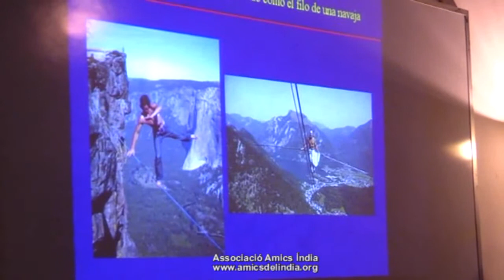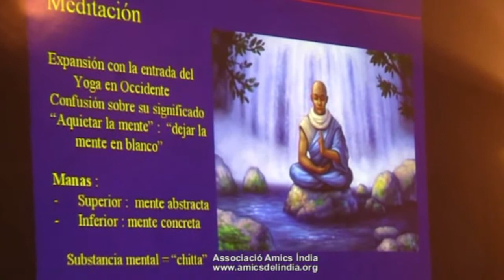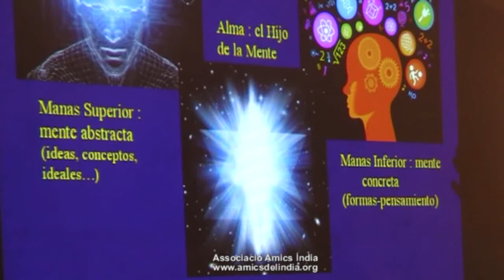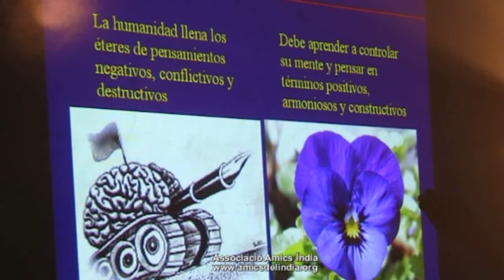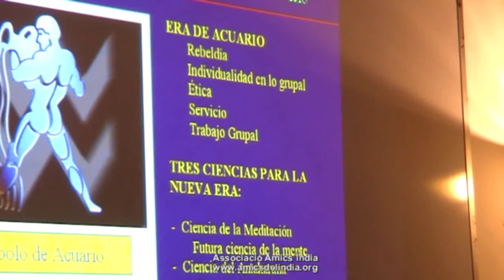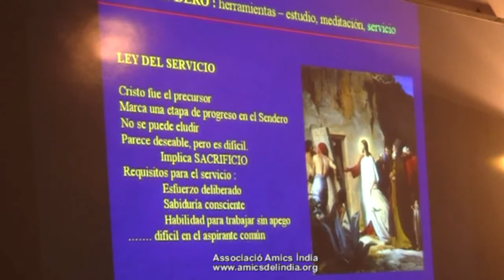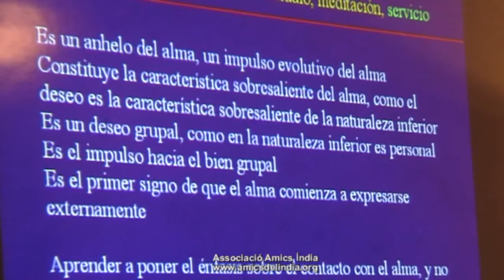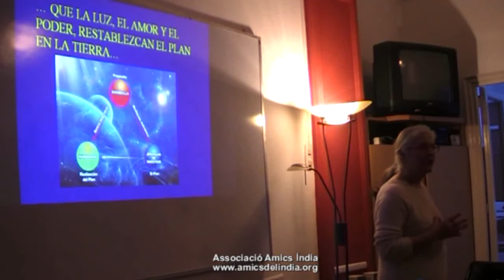(18-I-2014)-1ª SESIÓN-CHARLAS SOBRE LA EVOLUCIÓN DEL HOMBRE por Alicia García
(18-I-2014)-1ª SESIÓN-CHARLAS SOBRE LA EVOLUCIÓN DEL HOMBRE por Alicia García-Associació Amics Índia-Barcelona;

-EXPOSICIÓN A CARGO DE LA CONFERENCIANTE: ALICIA GARCÍA,  DEL TEMA DE LA EVOLUCIÓN DEL HOMBRE DESDE LA PERSPECTIVA DE LA SABIDURÍA ETERNA. AMICS ÍNDIA-BARCELONA